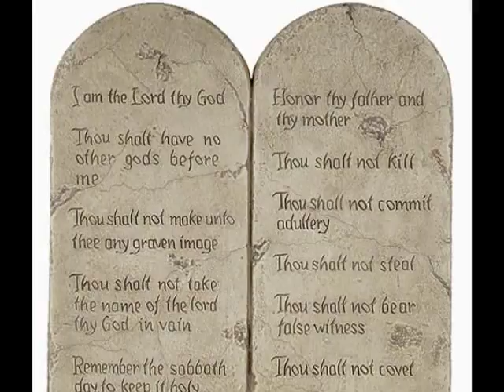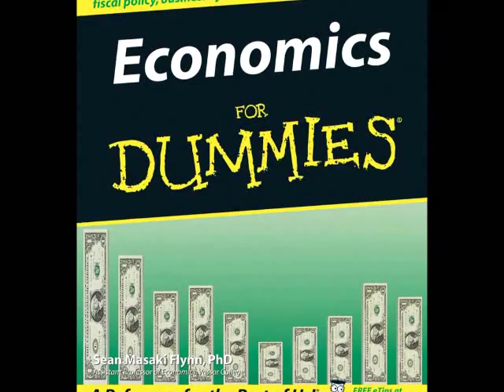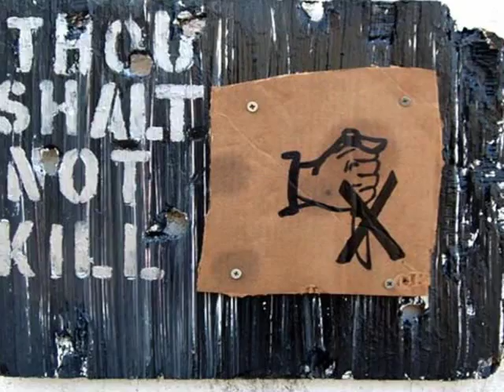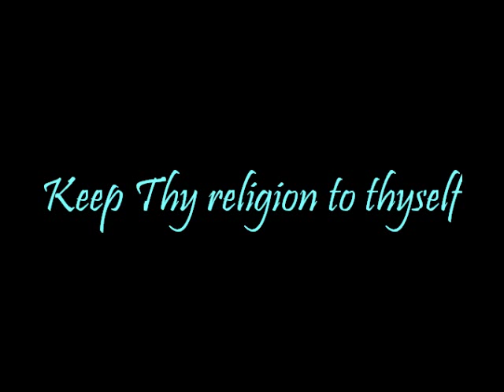George Carlin - The Ten Commandments (Remix)